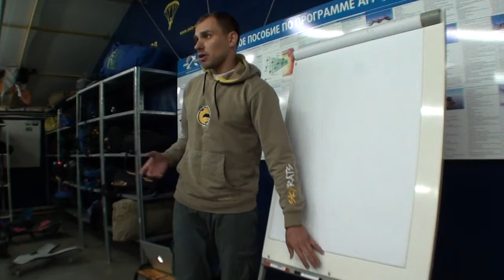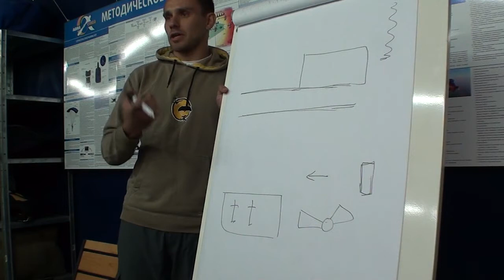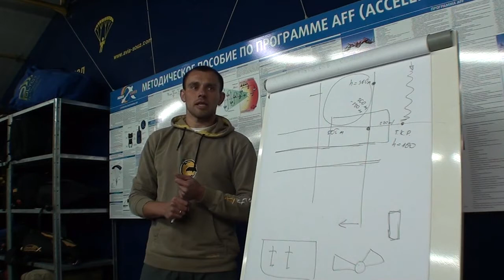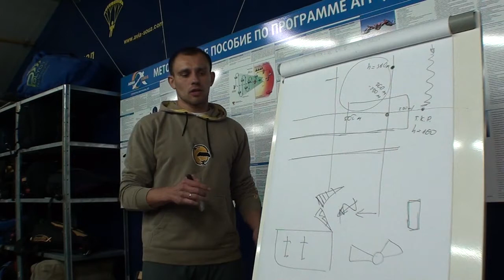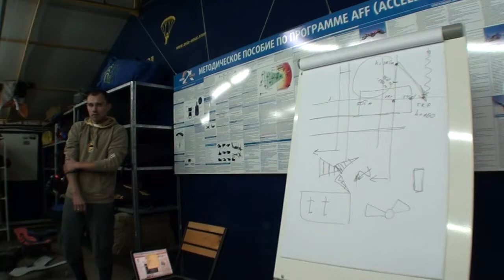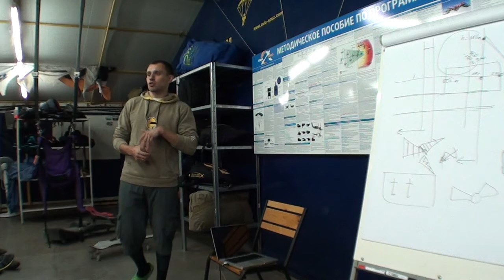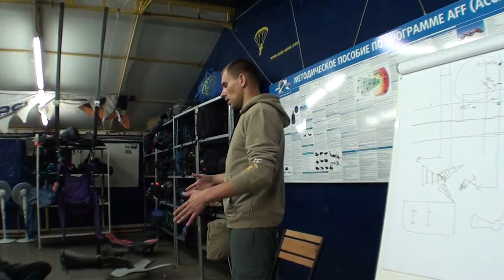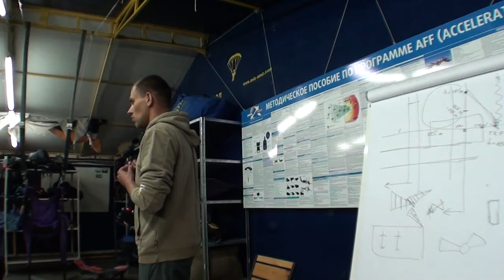Семинар по пилотированию. Аэродром Майское. Лектор Олег Пода